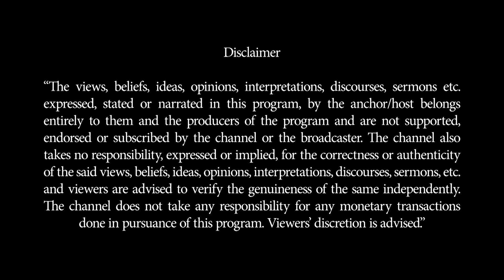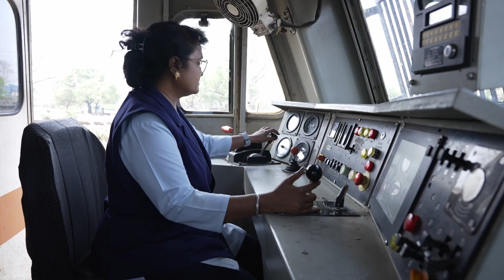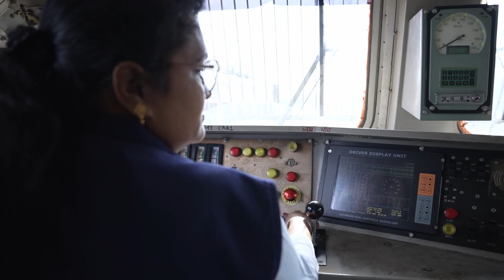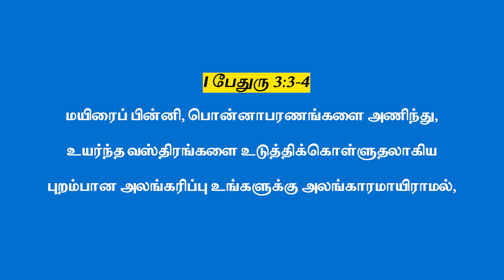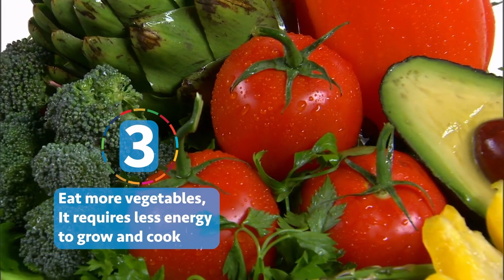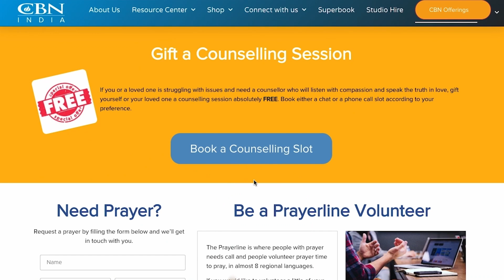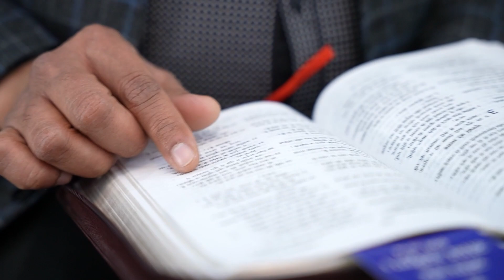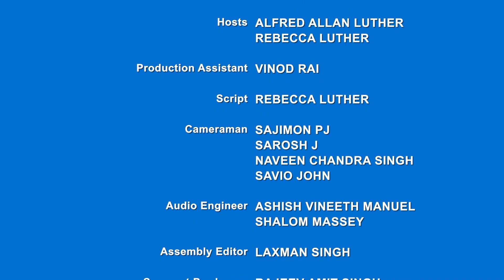திருப்புமுனை || முடியாது என்று ஒன்று இல்லை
Have you ever felt like you don't quite fit in, like an odd puzzle piece that doesn't quite match the others? That hurts, doesn’t it? Sometimes we do the same to others. It's easy to unknowingly make others feel excluded, whether through our choice of language, our body language, or the assumptions we make about them. Whether it's in the family, workplace, school, or church, we can often overlook the ways we make people feel insignificant, or unimportant.

At CBN India, this July, we are placing a spotlight on practical ways to include everyone in our surroundings including on social media. We'll discuss how we frequently exclude people, even unintentionally. We'll learn more respectful alternatives to commonly used ableist words and phrases and the crucial difference between true inclusion, tokenism, and pity.

In Mark 12:30-31, we find the greatest commandment: to love the Lord with all our heart, mind, and soul, and to love our neighbors as ourselves. This is the foundation for understanding inclusion the way God intended. We can foster a sense of community by making people feel like they belong, regardless of how blatant their differences may seem!

Join us every Sunday as we explore the power of inclusion with examples from the Bible, and witness real-life stories of its impact on people's lives. From individuals who have overcome adversity to communities that have embraced diversity, watch stories that will prove the fruit of inclusion is belonging! Listen to music that is a testament to the power of diversity and a reminder that inclusion is about celebrating our differences and embracing our common strengths!

Opening our heart to Christ-like inclusion can be a challenge, and for some, the journey towards greater inclusion in society can be an uphill battle. Call CBN Prayerline at 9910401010 or Inbox us. You can also share the gospel presentation with differently abled friends in sign language on CBN India YouTube. Together, let's empower one another to create a world where everyone feels like they belong and are loved for who they are.